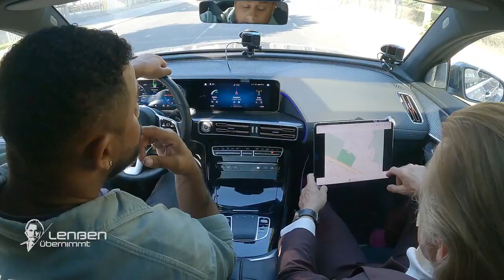Denn sie wissen nicht, was sie tun: "Ich erkenne ihn nicht wieder!" | 2/2 | Lenßen übernimmt | SAT.1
Svenja Dülks (41) weiß nicht weiter, denn ihr 16-jähriger Sohn wurde von der Polizei mit Drogen erwischt. Seitdem sie und ihr Lebensgefährte Jens Ludwig (45) Mads und Jens' Tochter Emma (16) eröffnet haben, dass sie noch ein Baby bekommen, ist der Wurm drin. Als Mads nachts nicht nach Hause kommt, vermuten sie, dass Mads wieder Drogen kaufen möchte. Doch Mads und Emma verschwinden. Team Lenßen muss schnell handeln, bevor Schlimmeres passiert.